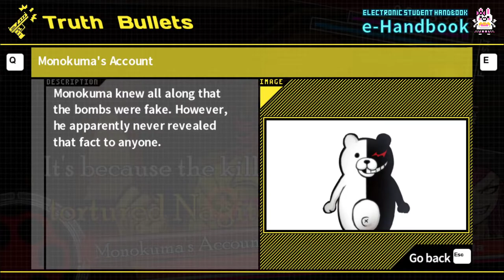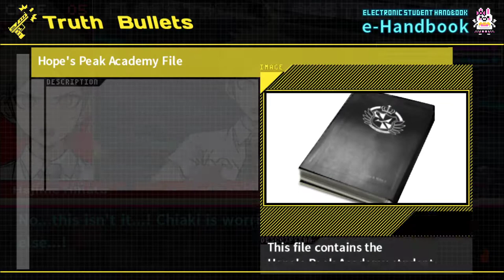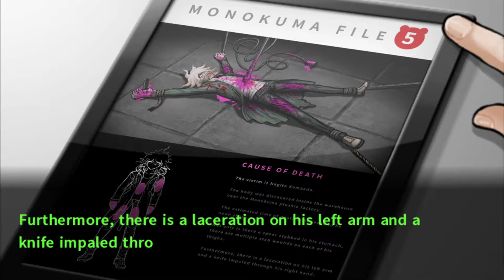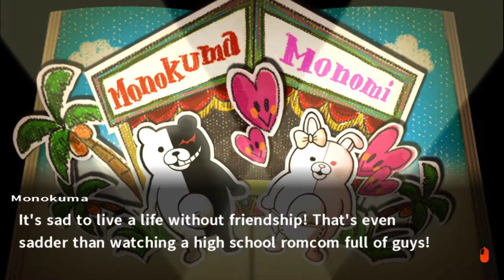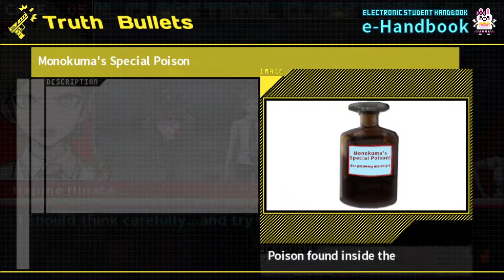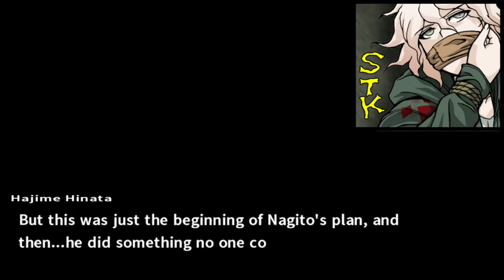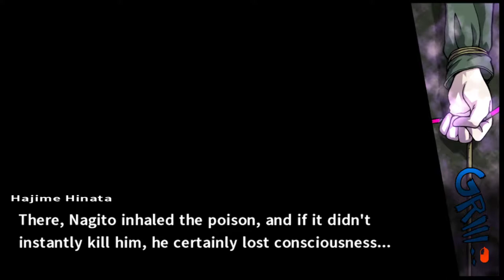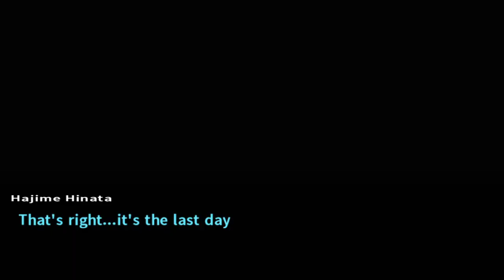Danganronpa 2: Goodbye Despair [20] Trial 5 // A Crushing Weight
That trial was quite a bit slower than it could have been. I was far ahead of it 99% of the time, and the times I didn't get it were generally when it was being vague or making me figure it out slower than normal. The diary thing wasn't the only answer though—Monomi could have been dictating the contents of the diary to the traitor to write.

And they rerevealed that it was a simulation, after revealing it after the beginning of the game. I guess Chiaki was a simulation?

The ultimate person behind the plan didn't really track with earlier events in the game though. Surely Chiaki was a tool of Nagito, making him ultimately responsible. I don't really buy that, but whatever. It made the trial fairly effective emotionally.

I wish they'd put the break closer to the midway point. It makes it so I can't figure out how to break up the videos. Is that... the Ultimate Despair?